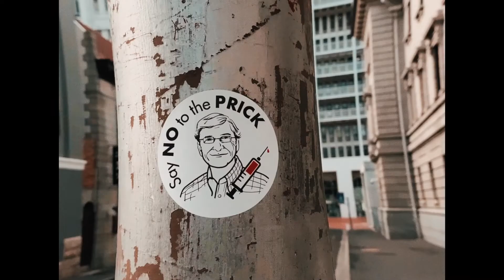Sedge Lynx? + Liam Gouws - Break Test (Official Music Video)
~Premium Pineapple~

SEDGE LYNX? + LIAM GOUWS - Break Test (Dir. Kyle Da Fonseca)

Directed/Shot/Edited by Kyle Da Fonseca